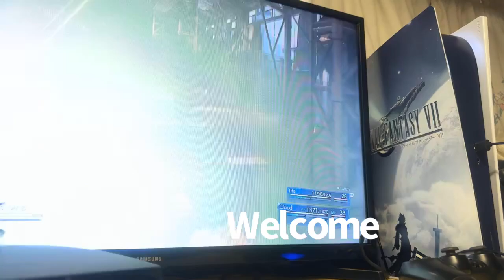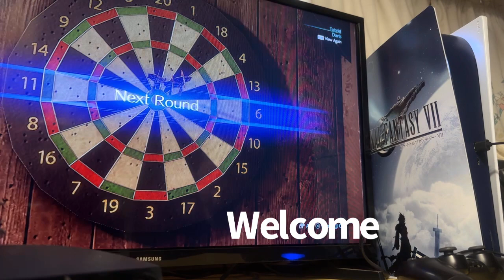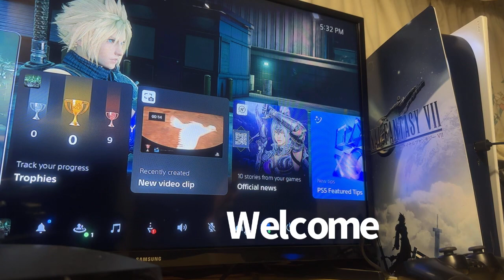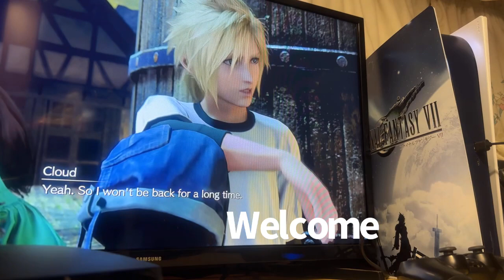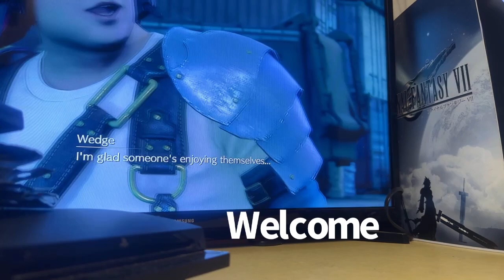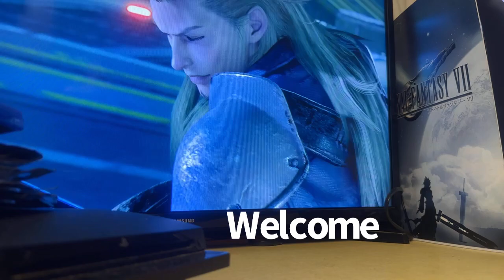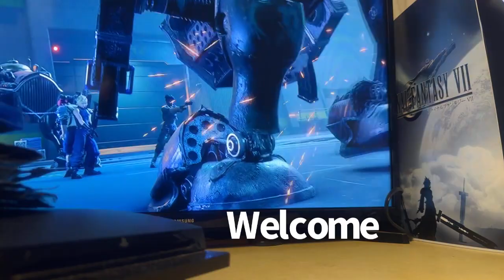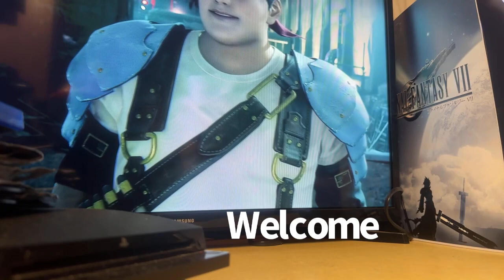Final Fantasy seven integration